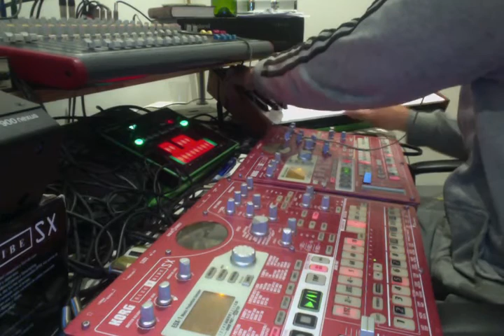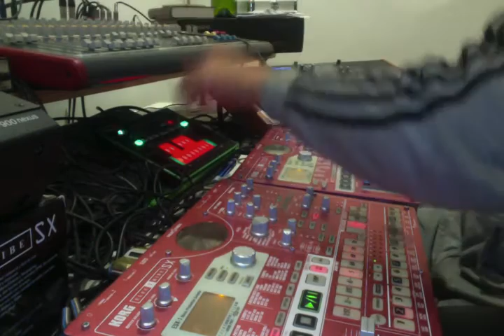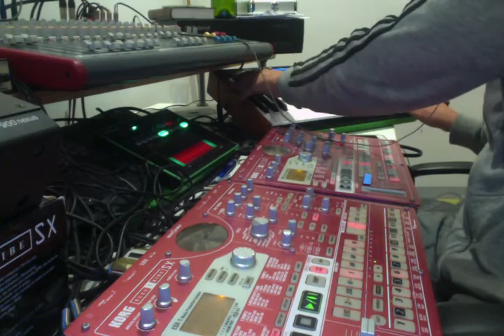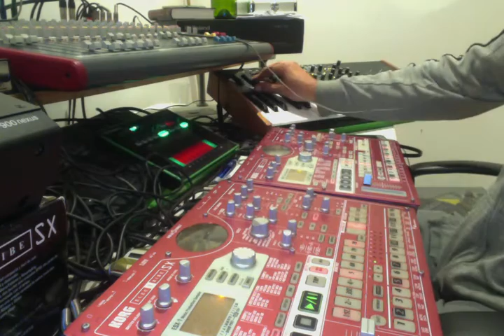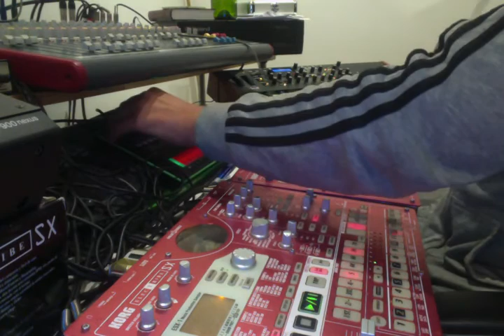Live keyboard jazzy impro on abstract techno with acid end touch. ( first ! )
Strictly come bankporter dancing! lol
As promised, i would do , or at least try to do, a jazz impro on some beats …bankporters style !!!
hope it's not too boring ! lol  was very cold and shy as it's been a long time and i'm not thaaat good anyway. .lol